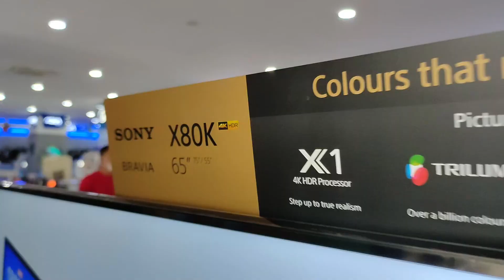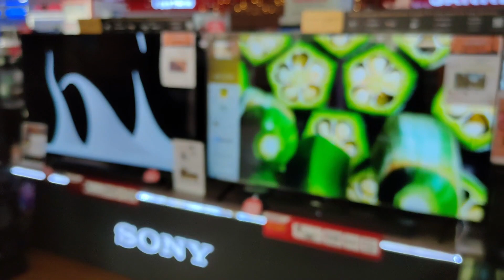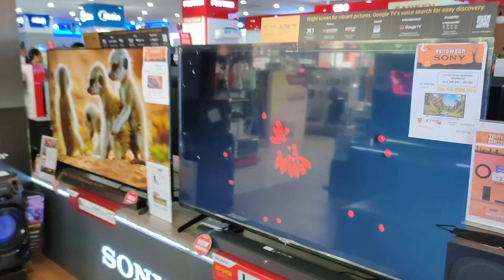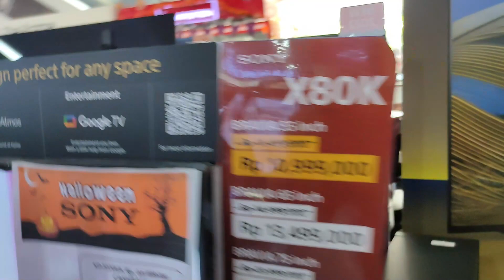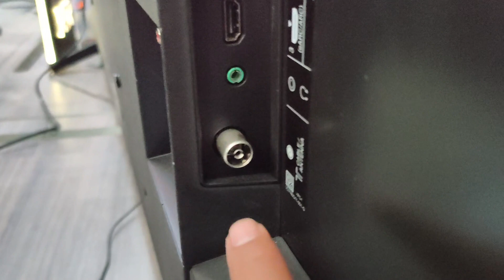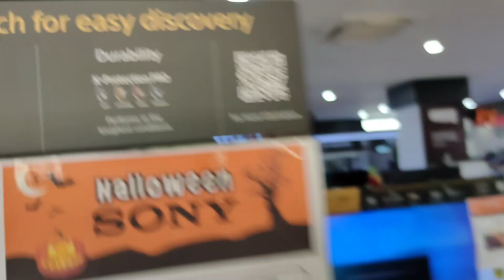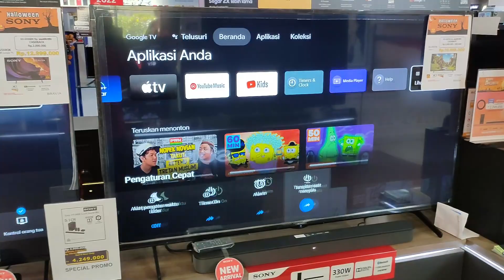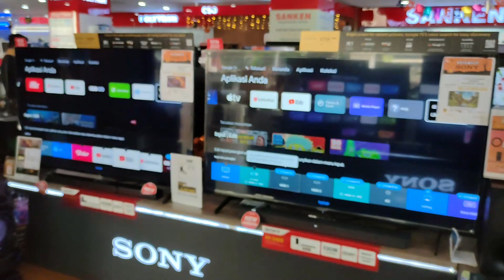APA SIH BEDA NYA TV SONY 65 INCH TERBARU || SONY KD 65X80K VS KD 65X75K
Oke ,selamat datang lagi kawan arta di chanel ku semoga video saya kali ini memberi manfaat dan mampu menambah wawasan dan ke ingin tahuan kalian untuk update perkembangan teknologi khususnya di electronik dan peralatan rumah tangga yang kalian perlukan di
 Jadi di video kali ini kita akan mereview led tv sony terbaru berukuran 65 inch dengan type KD-65X80K VS KD-65X75K ,disini saya akan menjelaskan dari segi MODEL,BAHAN,SPESIFIKASI DAN FITUR APA SAJA YANG MENJADI KEUNGGULANNYA , SEMOGA VIDEO INI BERMAFAAT YA TEMAN" JANGAN LUPA LIKE,SUBSCRIBE DAN COMENT ,TERIMAKASI DAN SELAMAT MENYAKSIKAN